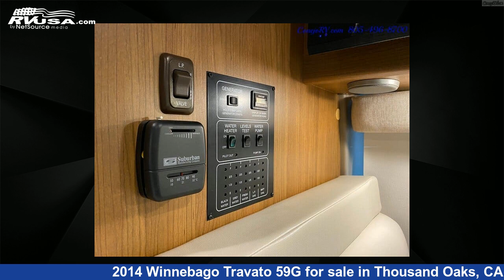Magnificent 2014 Winnebago Travato 59G Class B RV For Sale in Thousand Oaks, CA | RVUSA.com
This 2014 Winnebago Travato 59G is a Class B RV. It is located in Thousand Oaks, CA 91360 and is offered for sale by Conejo RV. This Used Winnebago Is 21' 0" in length and features 3 slideouts, a Gray interior, sleeps 3, and 0 gal fresh water capacity..